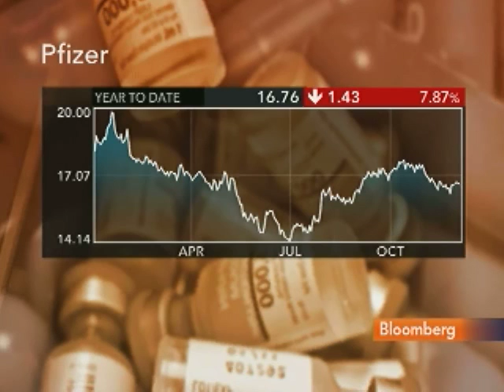Polischuk a Bit More `Bullish' on Pfizer After Kindler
Dec. 10 (Bloomberg) -- Trevor Polischuk, an analyst at OrbiMed Advisors LLC, discusses his view on Pfizer Inc. under Ian C. Reed, who replaced Jeffrey Kindler as chief executive officer.
    Polischuk speaks with Betty Liu on Bloomberg Television's "In the Loop."
(Source: Bloomberg)